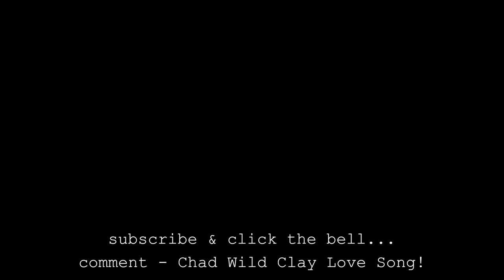Daniel & Regina LOVE SONG! ❤️ - Chad Wild Clay & Vy Qwaint CWC Music? - Project Zorgo & PZ9 Unmasked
Daniel & Regina LOVE SONG! ❤️ - Chad Wild Clay & Vy Qwaint CWC Music? - Project Zorgo & PZ9 Unmasked - chad wild clay project zorgo vy qwaint rebecca zamolo stephen sharer matt and Rebecca game master daniel PZ1 PZ4  hacker girl regina - Justin PZ9 - ninja kidz tv CWC Chad Wild Clay - Project Zorgo Face Reveal - Chad Wild Clay Unmasking Project Zorgo - Stoves Kitchen - MarMar Marlin

★ Daniel & Regina LOVE SONG! - Project Zorgo Unmasked? (Chad Wild Clay & Vy Qwaint Music Video)

★ I QUIT PROJECT ZORGO! Vy Qwaint & Chad Wild Clay Love Song Prank Call to PZ LEADER

★ DANIEL & REGINA LOVE SONG! ❤️(EMOTIONAL!)❤️ ft. Chad Wild Clay & Vy Qwaint, PZ9 Melvin CWC SPY NINJA

Chad Wild Clay's latest video here:
CWC vs HACKER BATTLE ROYALE! Finding Clues about Daniel's Lost Memories and Floor is Lava Challenge

SPY NINJAS BATTLE ROYALE Competing in Mystery Box Challenges to Reveal Project Zorgo Hackers Safe

Exposing Project Zorgo New Video:
Crushing Crunchy & Soft Things by Car! EXPERIMENT: CAR VS TOOTHPASTE, Squishy, Fruit, Hackers & more

- PZ9 Unmasked

- Stove Is PZ9 ~ Stoves Kitchen

project zorgo
project zorgo
project zorgo
project zorgo
project zorgo
project zorgo
project zorgo
project zorgo
project zorgo
project zorgo
project zorgo
project zorgo
project zorgo
vy qwaint
vy qwaint
vy qwaint
vy qwaint
vy qwaint
vy qwaint
vy qwaint
vy qwaint
vy qwaint
Hacker Girl PZ4
Hacker Girl PZ4
Hacker Girl PZ4
Hacker Girl PZ4
Hacker Girl PZ4
Hacker Girl PZ4
Daniel PZ1
Daniel PZ1
Daniel PZ1
Daniel PZ1
Justin PZ9
Justin PZ9
Justin PZ9
Justin PZ9
Justin PZ9
Justin PZ9
Justin PZ9

ItzPremier - Premier